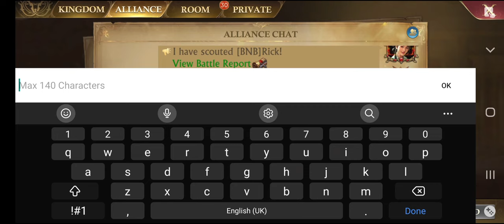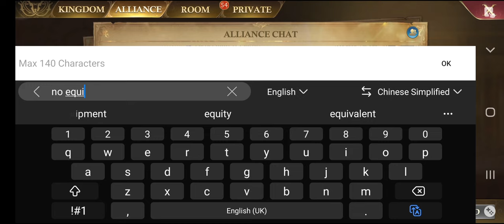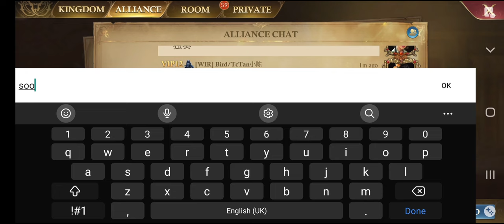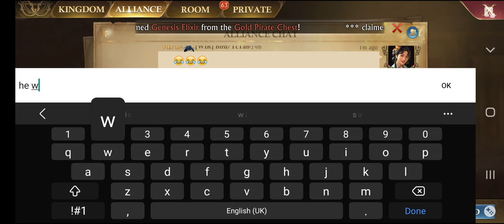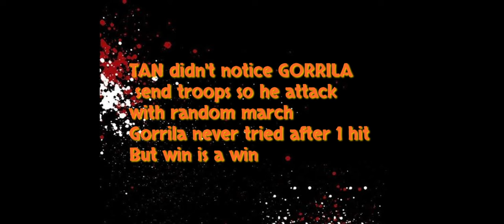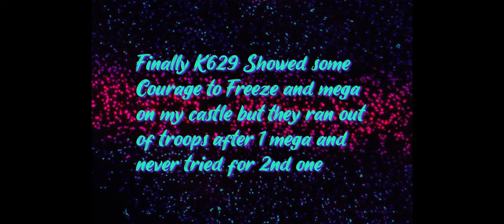GunsofGlory..K.R--T c TAN 老陈 on FIRE!!🔥 solo K629 Queen(3bil),K301 TheOdor(15.6Bil) K385vsK629vsK743